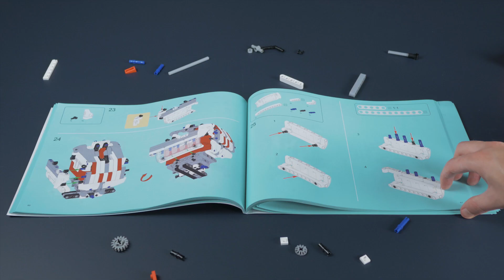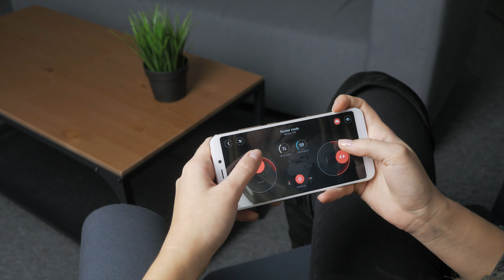XIAOMI Mi Bunny Robot Builder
Mi Bunny Robot Builder to zestaw umożliwiający zbudowanie zdalnie sterowanego, programowalnego robota. To doskonała okazja aby nie tylko uczyć się programowania, ale także wspaniale się bawić.
Mi Bunny Robot Builder posiada inteligentny procesor z unikalnym systemem operacyjnym, który wydaje polecenia i zapewnia całkowitą kontrolę nad zachowaniem robota.

Co wyróżnia ten zestaw?

978 części, z których powstaje NIESAMOWITY ROBOT
Możliwość zbudowania trzech robotów od razu po wyjęciu z pudełka
Możliwość połączenia i sterowania robotem za pomocą smartfona
Kompatybilność z urządzeniami z Androidem i iOS
Instrukcja obsługi w języku polskim